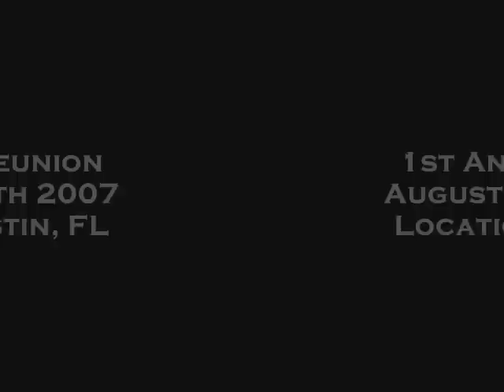bigtowmovies Destin Reunion 8/07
This was so much fun.  Hope you guys like this little video.